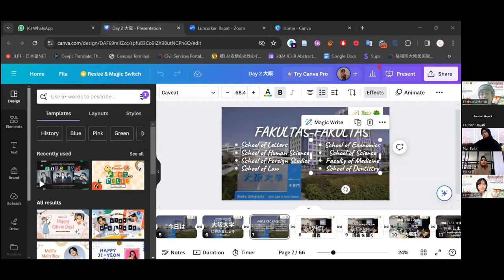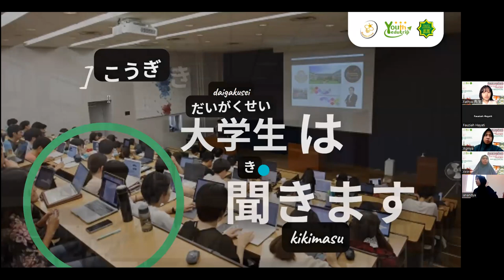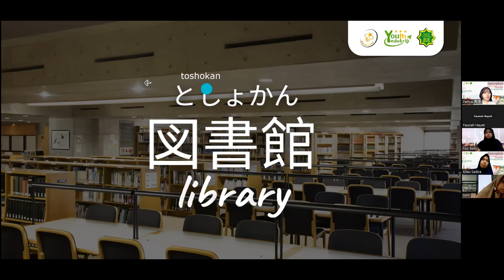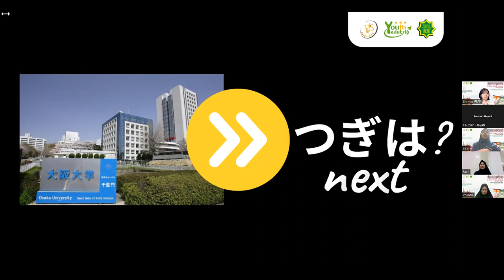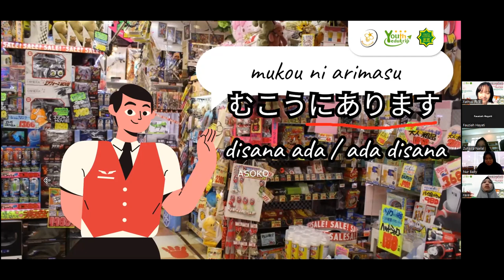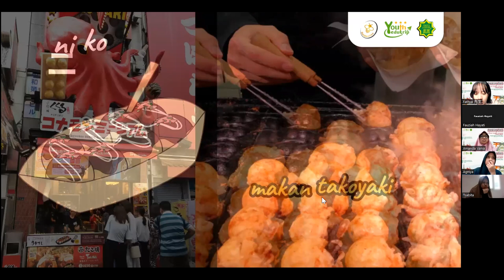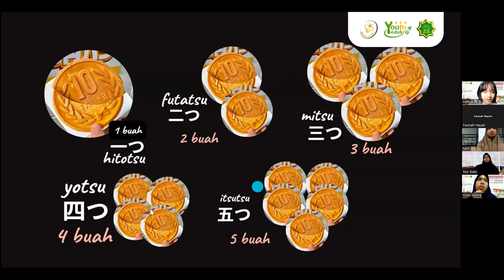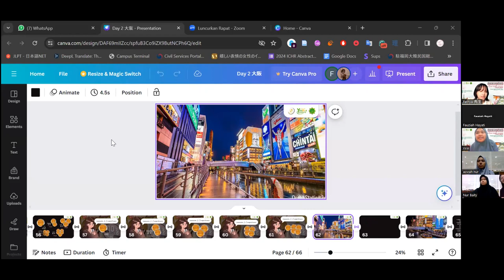JAPANESE CLASS BY GOLDNATION - VOCABULARY ABOUT UNIVERSITY & SHOPPING CONVERSATION AT DOTONBORI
Halo, Goldnationers!

Kamu tertarik untuk belajar bahasa Jepang? Dalam video ini, kami memberikan materi pembelajaran tentang kosakata dalam lingkungan universitas dan percakapan saat belanja di Dotonbori. Sesi kelas Bahasa Jepang ini dilaksanakan bersama Sensei yang berpengalaman dan ahli di bidangnya. Kosakata yang berkaitan dengan kampus atau sekolah sangat dibutuhkan lho, Goldnationers karena masih selaras dengan kegiatan belajar mengajar siswa di sekolah! Penting juga untuk kamu ketahui gimana sih cara bertanya dalam Bahasa Jepang saat kamu berada di pusat perbelanjaan teramai dan besar di Osaka.

GoldNation memberikan pembekalan kelas bahasa Jepang bagi delegasi siswi SMA yang mewakili Indonesia dalam program student overseas ke Jepang pada Februari 2024. Japanese Class by GoldNation ini terdiri dari 8 pertemuan dengan metode fun learning dan pendekatan yang cocok banget untuk Gen Z. Kami berharap pembelajaran ini dapat bermanfaat bagi delegasi dan Goldnationers semua!

Sudah siap untuk belajar bersama GoldNation dalam Japanese Class? Yuk, tonton hingga selesai dan komen supportif di kolom komentar!